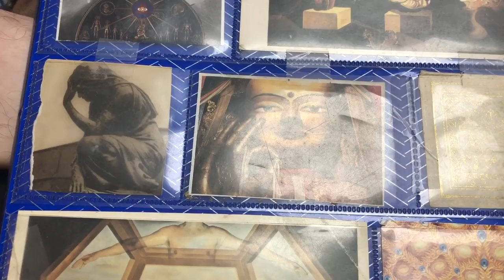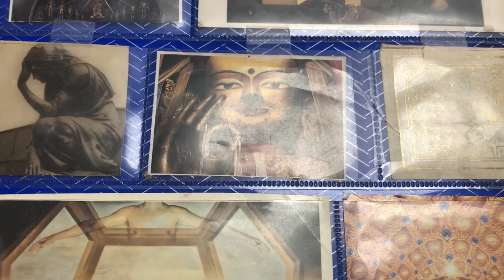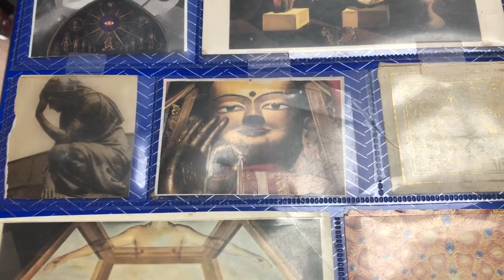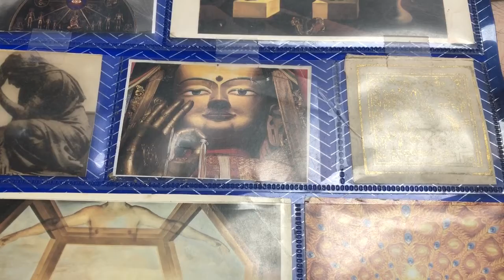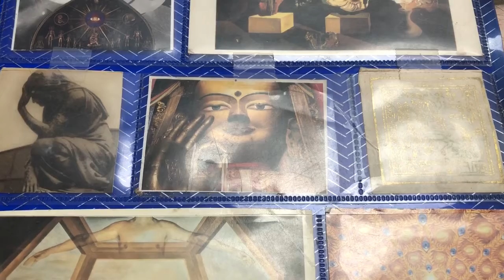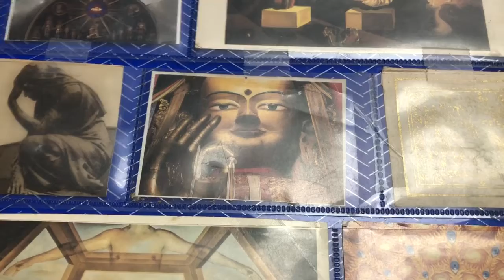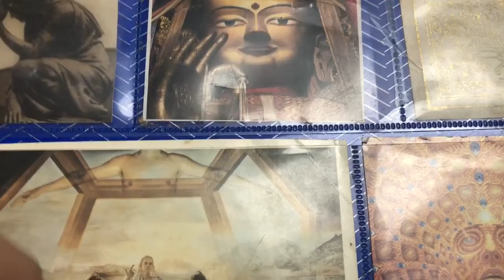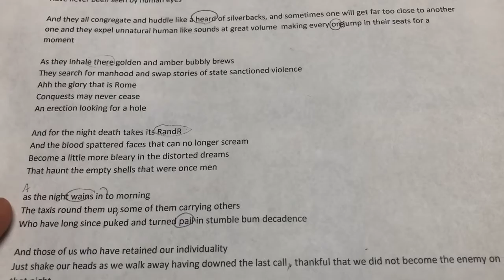Snake 🐍 charmers, and hodgee hunters ( story time, and a poem)